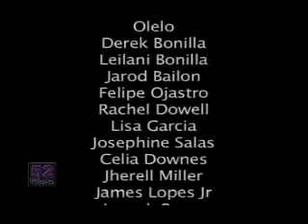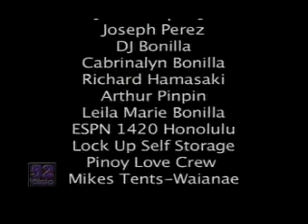AZW TV 8/14/12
LETHAL LOTTERY 2012

-Previously on AZW TV: THE PROSPECT Ali Shabaaz & HARD KNOX Harrington vs. Bobby THE LIGHTNING Bolt & Makena Cruz.
-SUMITO & MR. ATHLETIC Jeff Cobb vs. Final Solution & HOT STUFF Kris Kavanaugh
-Mark Anarchy & Kenryu Takadoki vs. Jet Akuma & THE SEXY Aleki